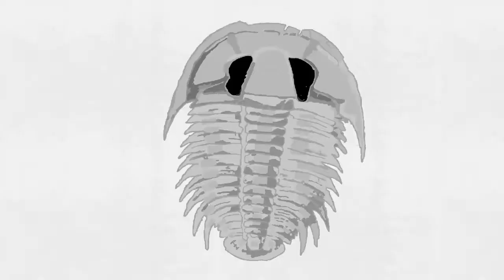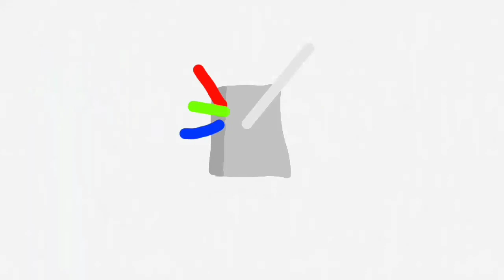TriloByte Episode 3 Odyssey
Spaaaaaaaaace.